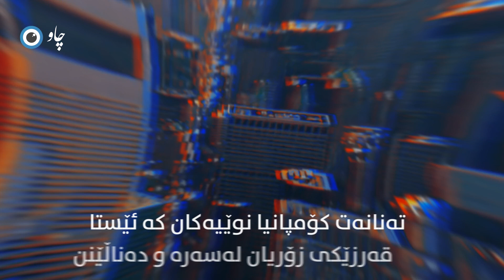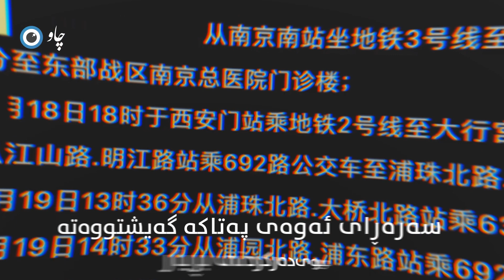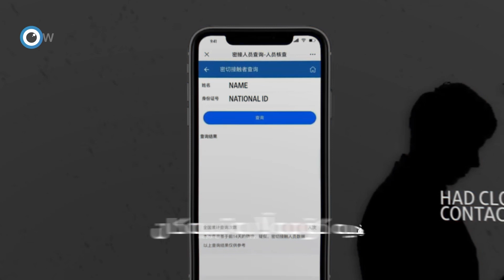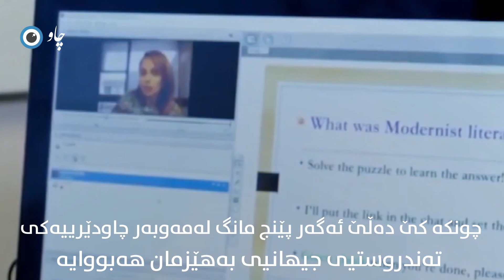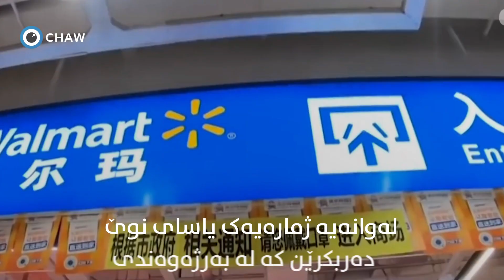جیهان لە دوای کۆرۆنا بەرەو کوێ ؟